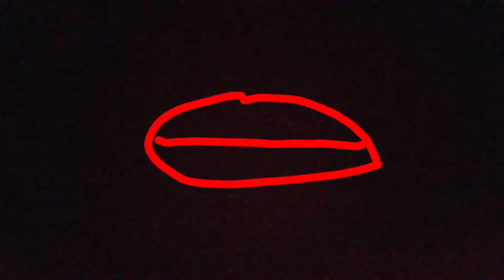the fellowship of sma (read description) COMING FEBUARY 26